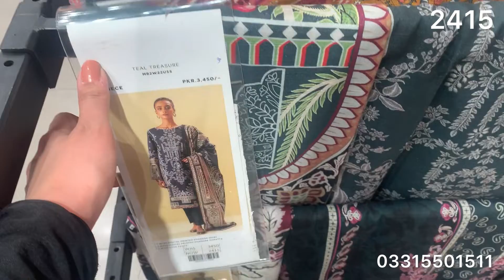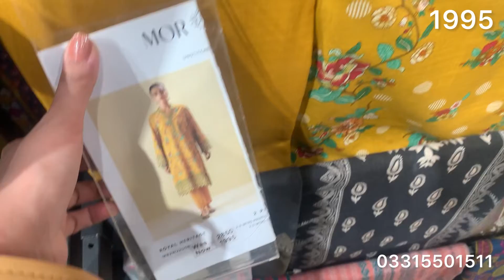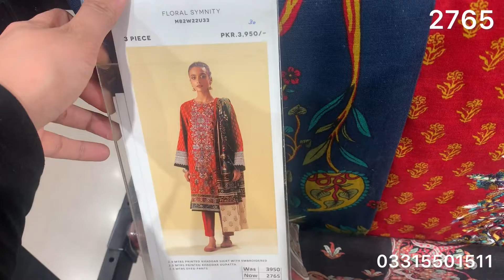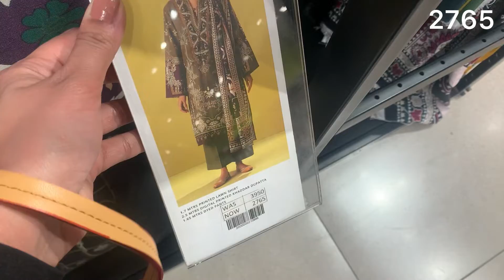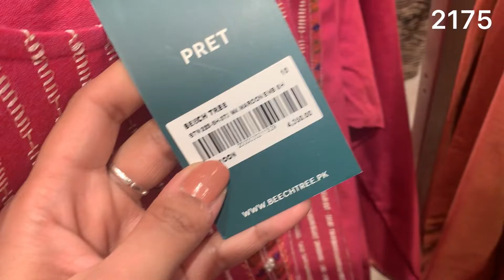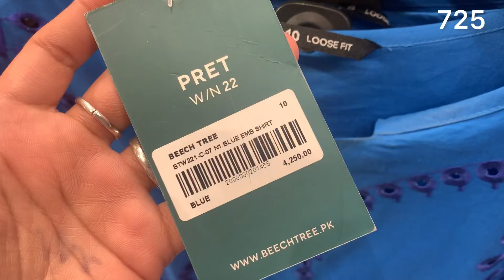Beechtree Flat 50% Off Sale 2023 On Entire Stock||Low & Affordable Prices Rs:725😱sale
Beechtree Online sale 2022